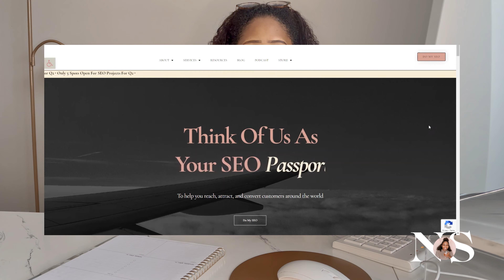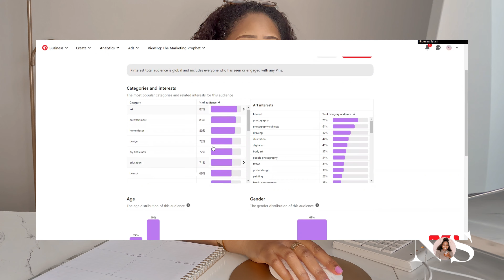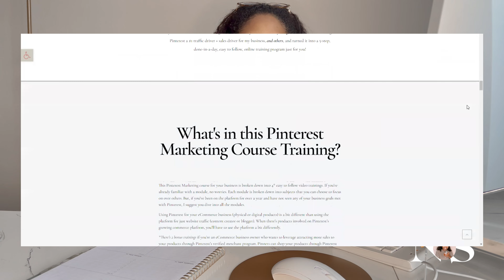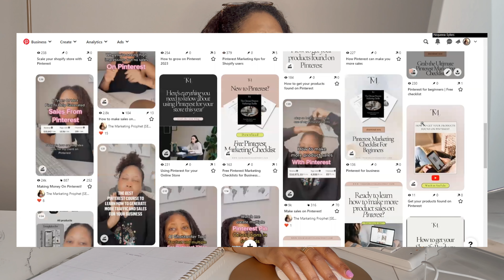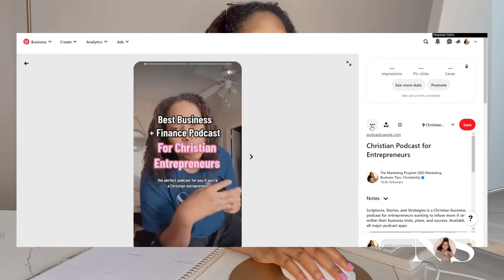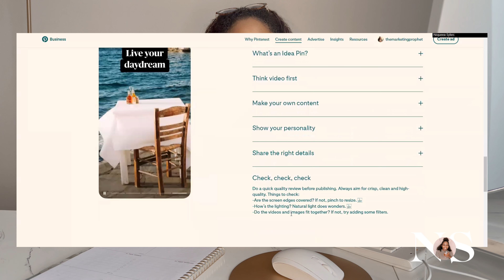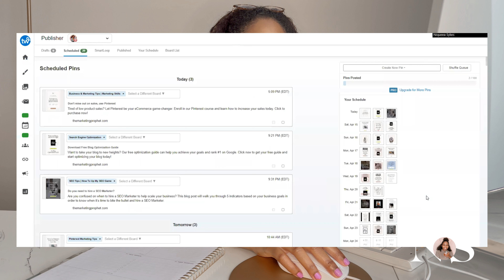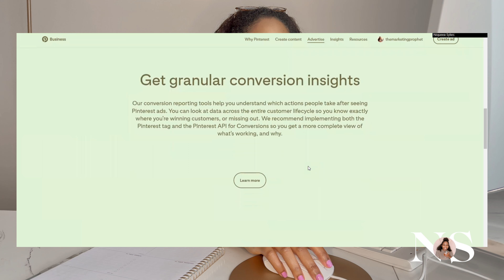HOW TO PROMOTE YOUR BUSINESS ON PINTEREST | 2023 Pinterest Marketing Tips for Business Owners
In this Pinterest business marketing video, you will learn 5 steps to promoting your business using Pinterest

Time Stamps
00:00-02:09 | Introduction to Promoting your business on Pinterest
02:10-04:56 | Understanding Business Goals
04:57-11:44 | Optimizing Your Pinterest Account
11:45-20:39 | Content Creation and Strategy
20:40-24:33 | Automation and Scheduling
24:34-27:30 | Analytics and Metrics

Socials

Christian Business Podcast

Are you a Christian Entrepreneur? Listen to my podcast. Scriptures, Stories and Strategies, a Christian business podcast for entrepreneurs who want to infuse more faith within their business.

In this podcast series, I take scriptures and stories from the bible and transform them into applicable business strategies.